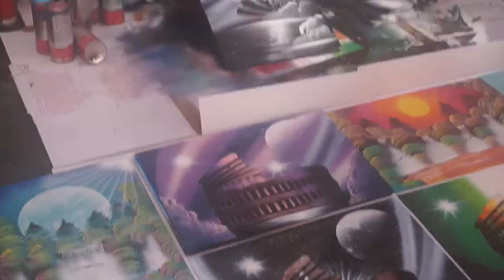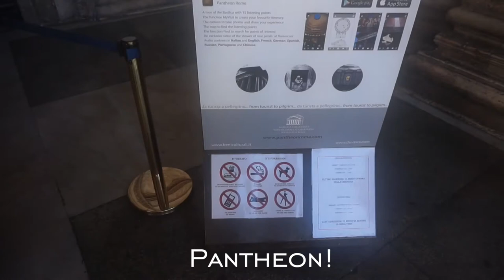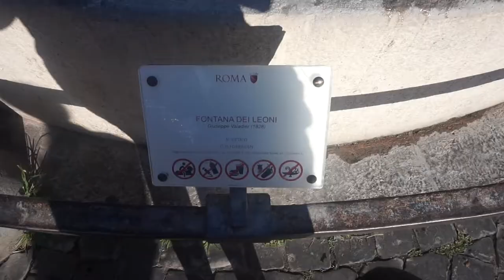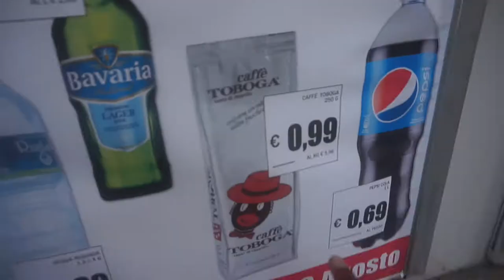Vlog #32 "Sigtseeing in Rome: gestolen obelisk uit Kemet!"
Kijk hoe wij een sightseeing doen in Rome. We gaan met de hop on hop off bus naar de bezienswaardigheden die wij nog niet hebben gezien.

Vind je het filmpje leuk? Wil je iets kwijt? Plaats dan een comment!

*ZtreetZoldierz & Mixey ft. Enver - Sabi fa yu nen
*Otje ft. Ulriek - Doe Mi Nan
*Koyeba - Mi A Mang Tang